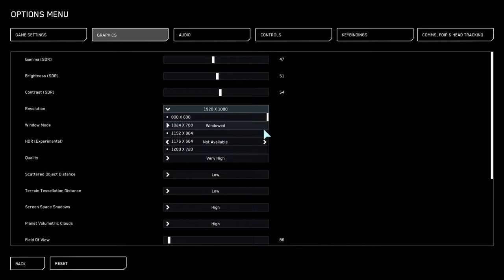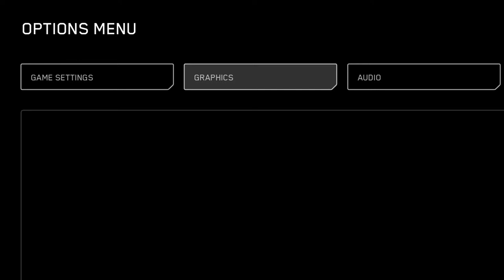The Yellow Jackets Org!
Star Citizen Alpha 3.21.1